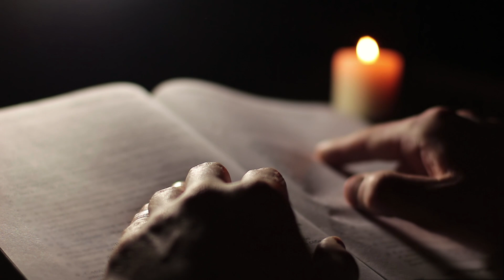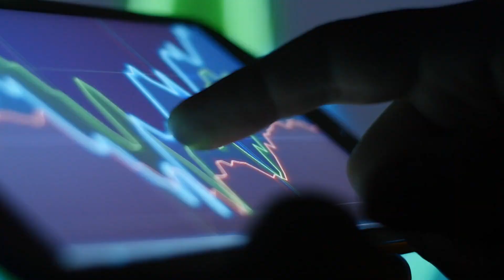North Sentinel Island Forbidden To Contact Tribes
"Journey with us as we explore North Sentinel Island, home to the world's last uncontacted tribe. In this video, we'll delve deep into the Sentinelese people's unique way of life and their fierce protection of their island sanctuary. Learn about the island's historical encounters and the ethical questions surrounding its continued isolation. Don't miss out on this fascinating insight into one of the Earth's most isolated corners -